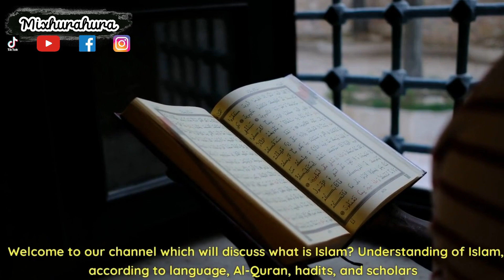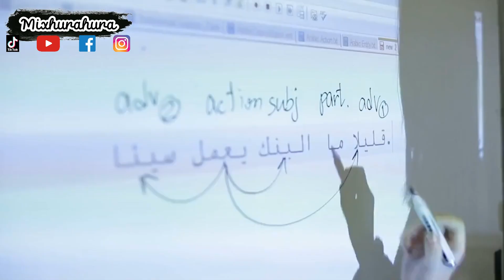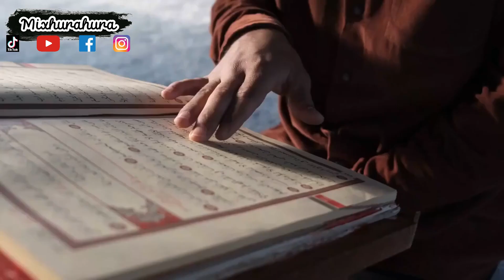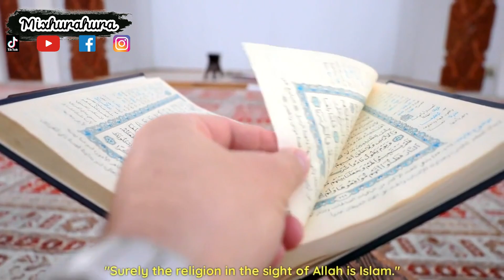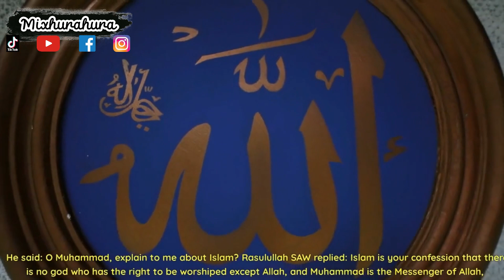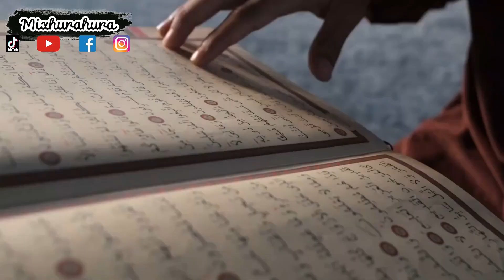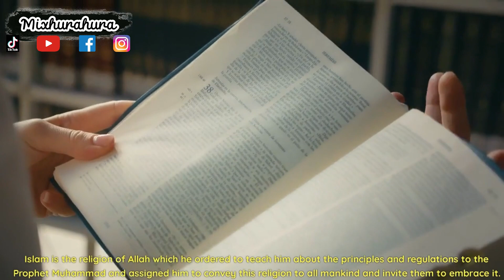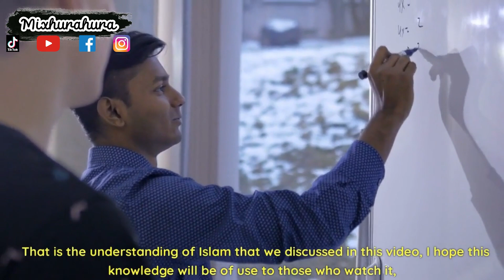What is Islam? Explanation of Islam According to Language, Al-Qur'an, Hadits, and, scholars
Make yourself better than before

For subtitles, it's in the settings section, yes, to make it easier for us to read

if there are errors from my video or omissions, you can tell us directly on the video in the comments, I will respond immediately